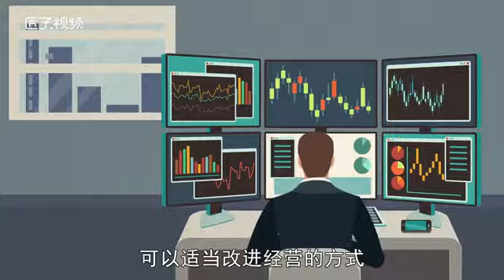夢見吃飯我結賬什么預兆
懷孕的人夢見吃飯后我去結賬，預示夢者會生一個女兒，但切勿動土和動胎氣；做生意的人夢見吃飯后我去結賬，一般表示春來得財，夏來不利，可以適當改進經營的方式。